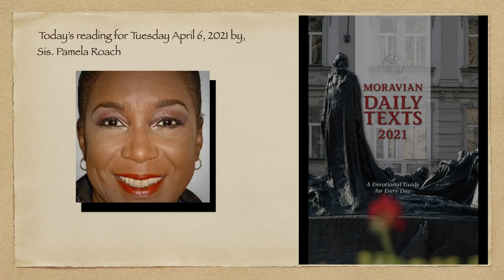Moravian Daily Text 2021: Tuesday April 6, 2021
Today reading is done by Sis. Pamela Roach